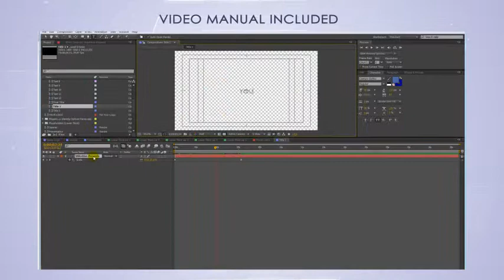Clean Corporate Package | After Efects Project Files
No Plugins required. Resolution: 1920×1080
Video Manual included. If you want I can send you the Video Manual before purchasing the project.
If you have a non-English version of After Effects, the project included Universalized version.
Easy to customize and modify